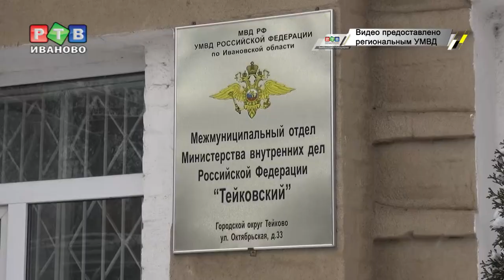Разборка в алкомаркете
Сотрудник Тейковской полиции задержал мужчину, который по версии правоохранителей, совершил разбойное нападение на винный магазин.